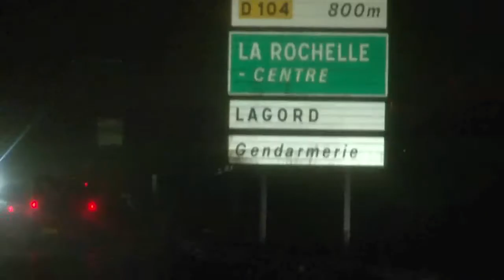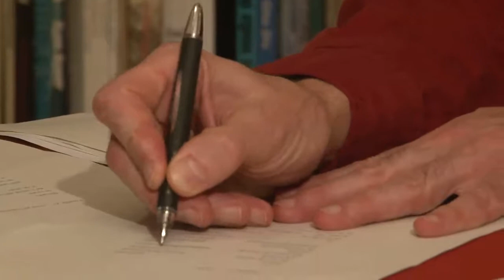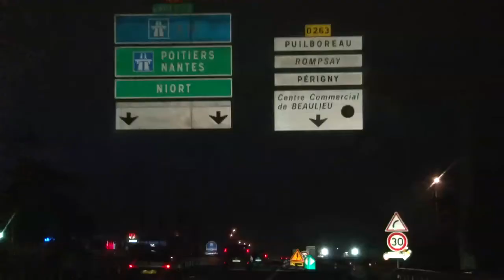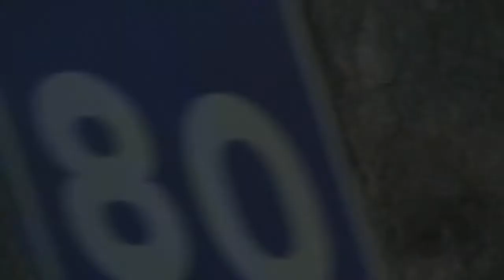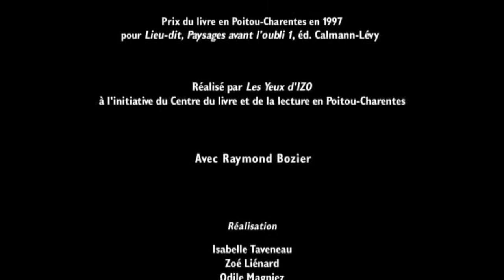Raymond Bozier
Portrait de Raymond Bozier, réalisé par les Yeux d'IZO. Prix du livre en Poitou-Charentes pour "Lieu-dit", éd.Calmann-Lévy, 1997 .